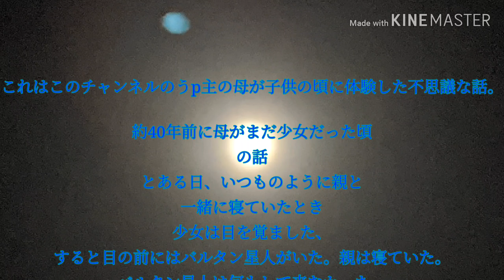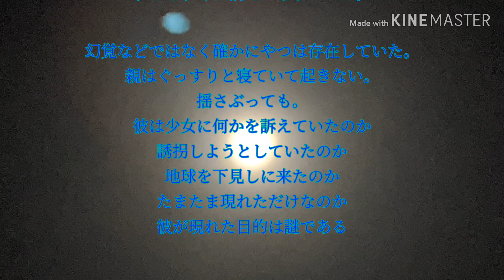怖くて不思議な話 うp主の母が子供の頃に体験した不思議な話（ガチの実話）